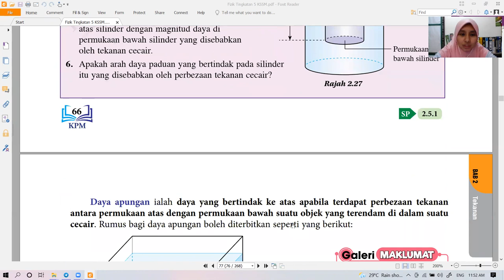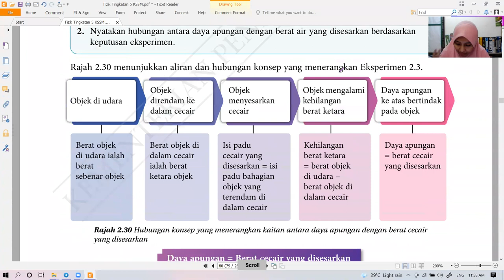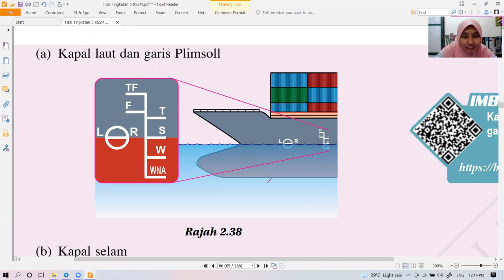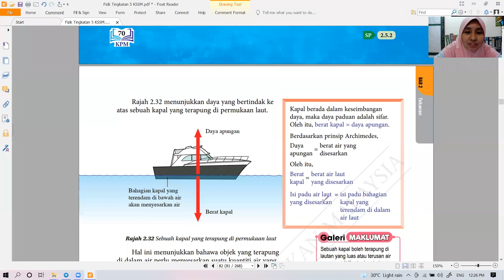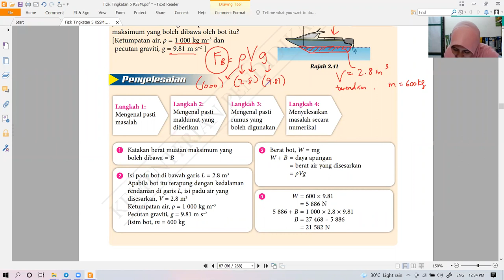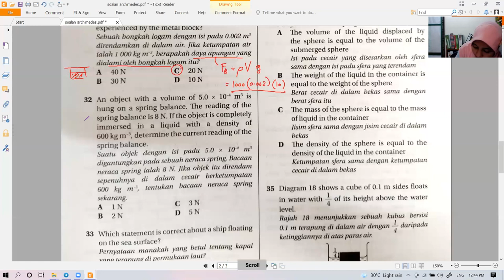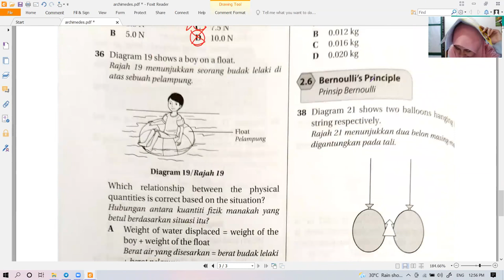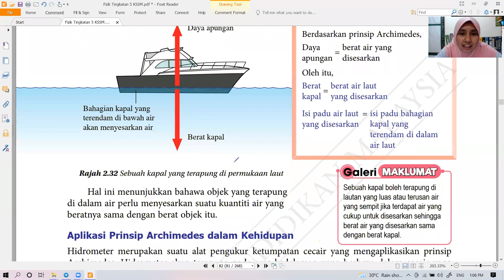kelas online (PUTERA) : PRINSIP ARCHIMEDES